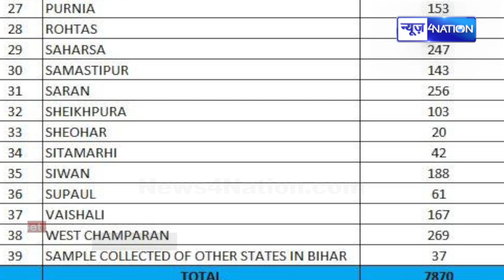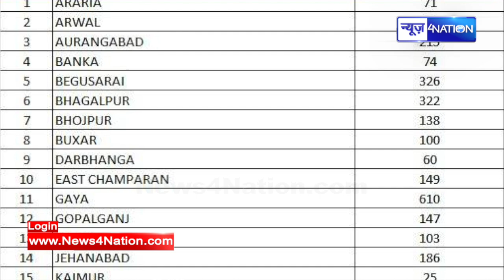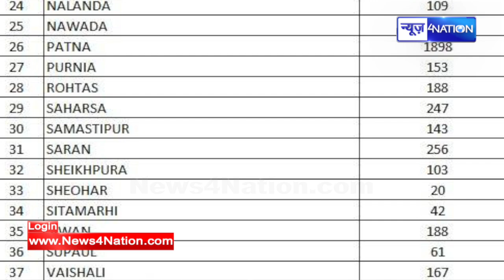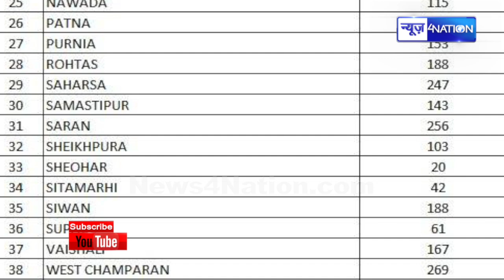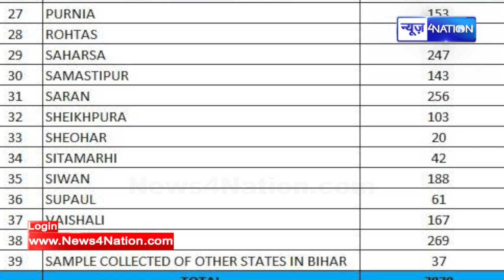Bihar में आज Co rona, इतने लोग हो गए संक्रमित जानिए update ।News4Nation